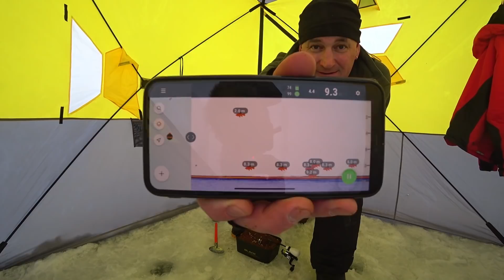Kaip apšviesti ir apšildyti palapinę...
Žūklė per pirmą atšilimą,skuterių įlanka,ir trumpai kaip apšviesti ir apšildyti palapinę..
Nori pamatyti ilgesnį filmuką jau dabar, junkis Norite pamatyti ilgesnius filmukus? Prisijunkite prie Contribee, ten matysite ilgesnius filmukus, turėsite galimybę dalyvauti žaidimuose ir kažką laimėti.
Prisidėkite prie kanalo tobulėjimo, įmetę kokį eurą per Paypal Ricardas Jankevicius arba per Super Thanks.
Ieškote žūkliai inventoriaus? Didžiulis žūklės prekių pasirinkimas internetinėje parduotuvėje
Kitas laidos draugas Tubertini, tai italų brendas ir jų produktus rasite